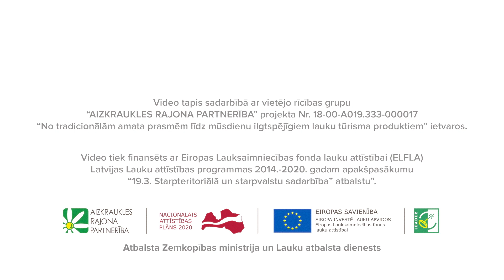#21 ZS Janavas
LEADER sadarbības projekta Senču prasmes ietvaros, 2021